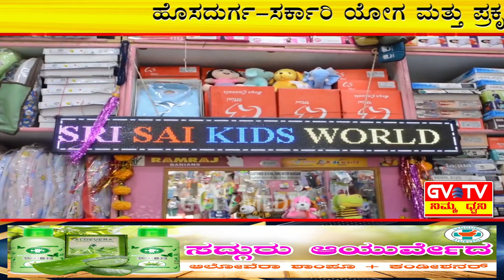ಹೊಸದುರ್ಗ-ಸರ್ಕಾರಿ ಯೋಗ&ಪ್ರಕೃತಿ ಚಿಕಿತ್ಸಾಲಯ&ನಿಸರ್ಗ ಪ್ರಕೃತಿ ಚಿಕಿತ್ಸಾಲಯದ ವತಿಯಿಂದ"ಯೋಗ ದಿನಾಚರಣೆ".GVTV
ಆಡಳಿತ ವೈದ್ಯಾಧಿಕಾರಿಗಳಾದ ಡಾ.ಸಂಜಯ್.ಯು.ಎಸ್. ಮತ್ತು ಯೋಗ, ಫಿಜಿಯೋಥೆರಪಿ ನ್ಯಾಚುರೋಪತಿ ತಜ್ಞರಾದ ಡಾ.ಬಾಹುಬಲಿ.ಎಂ.ಎಸ್. ಇವರ ನೇತೃತ್ವದಲ್ಲಿ ನಡೆದ ರಾಜ್ಯಮಟ್ಟದ ಅಂತರ್ಜಾಲ ಯೋಗ ಯೋಗ ಚಾಂಪಿಯನ್ಶಿಪ್ ಸ್ಪರ್ಧೆಯಲ್ಲಿ ಭಾಗವಹಿಸಿದ ಸ್ಪರ್ಧಾಳುಗಳಿಗೆ ಪ್ರಶಸ್ತಿ ಪತ್ರ,ಪಾರಿತೋಷಕ ನೀಡಿ ಗೌರವಿಸಲಾಯಿತು.